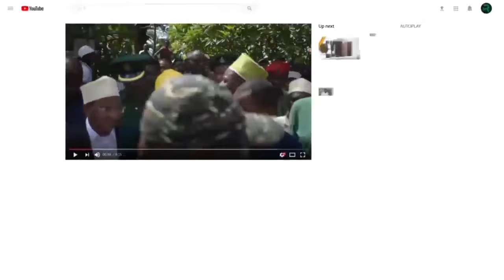VIDEO-BALOZI MAHMOUD THABIT KOMBO ATOA NENO UTEUZI WA RAIS KUWA MWENYEKITI KAACHIWA KITI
Harare,Zimbabwe

Waziri wa Mambo ya Nje na Ushirikiano wa Afrika Mashariki Mhe. Balozi Mahmoud Thabit Kombo akizungumza kuhusu kuteuliwa kwa Rais wa Jamhuri ya Muungano wa Tanzania Mhe. Dkt. Samia Suluhu Hassan kuwa Mwenyekiti wa Asasi ya Siasa, Ulinzi na Usalama ya Jumuiya ya Maendeleo Kusini mwa Afrika (SADC -Organ Troika) Harare nchini Zimbabwe